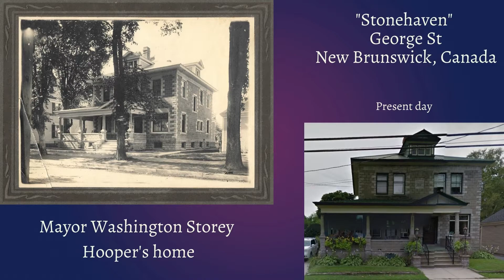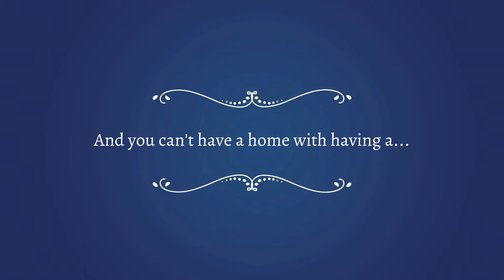There's No Place Like Home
Photos of homes from the 1880s - 1900s. Most are unknown locations and photographers. One house is in Fredericton, New Brunswick, Canada. Others are possible in Albany, New York, Wyaconda, Missouri.